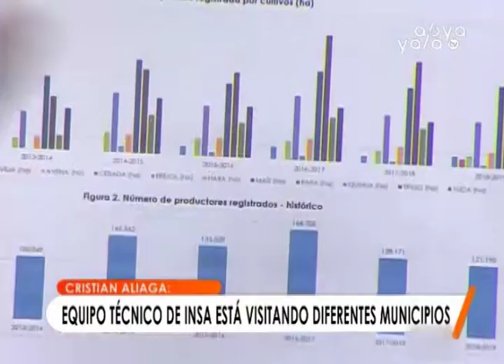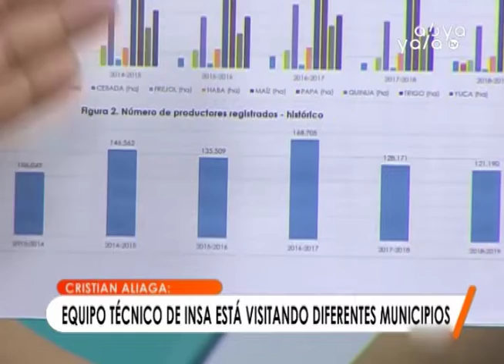15 mil hectáreas fueron reportadas como afectadas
El director de Riesgos del Instituto del Seguro Agrario (INSA), Cristian Aliaga, señaló que hasta la fecha 15 mil hectáreas fueron reportadas como afectadas por las inclemencias del tiempo.

INSA es un brazo operativo del Ministerio de Desarrollo Rural y Tierras